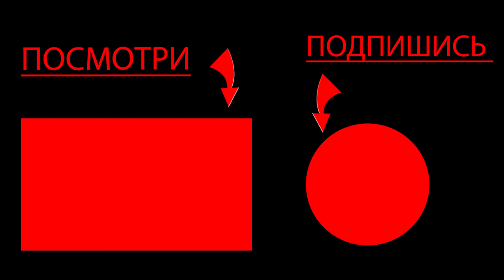ПРОХОЖДЕНИЕ КВЕСТОВОЙ ЛИНИИ ДЕДА МОРОЗА НА БАРВИХЕ РП | НОВЫЙ ГОД НА БАРВИХЕ РП #49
ИГРАЮ НА СЕРВЕРЕ : БАРВИХА УСПЕНСКАЯ
НИК : Amir_Khalilov
👌Всемью хай с вами я АММАЙН и это новая рубрика на нашем с вами канале в которой я от бомжа буду идти к миллионеру на барвихе рп 👌